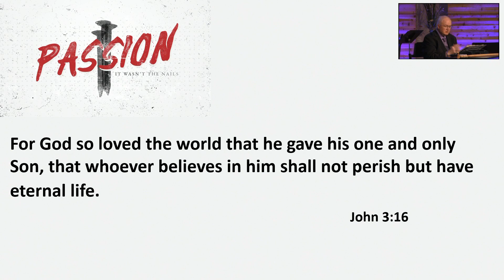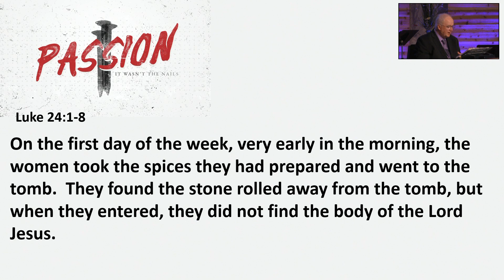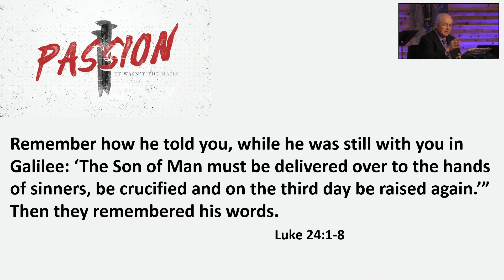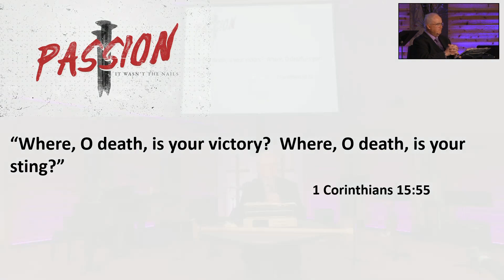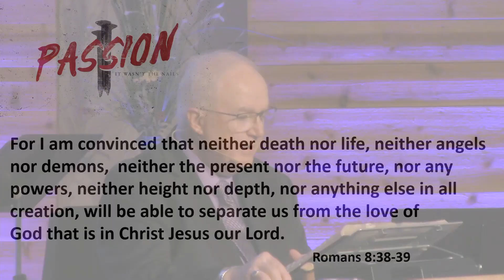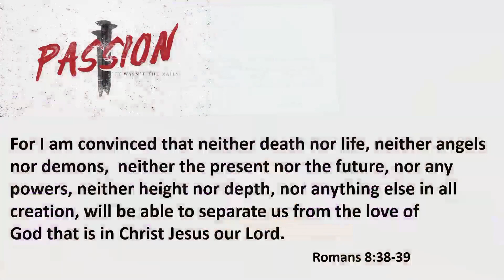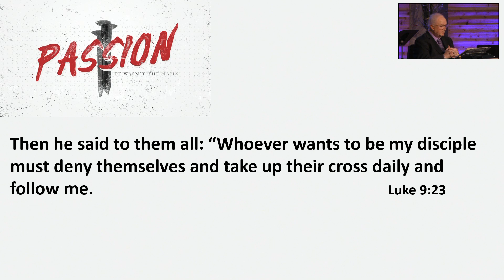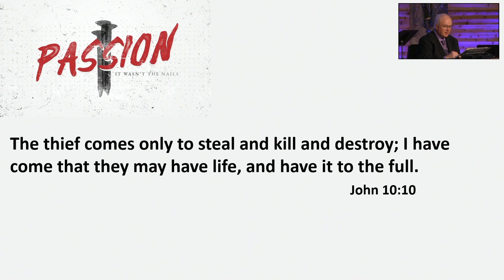It Wasn't the Nails - Easter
Sunday, April 17, 2022 Message